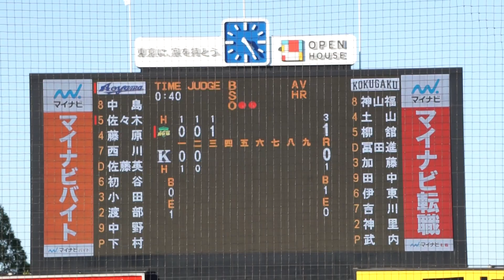2023/9/18(月) 武内夏暉(國學院大学) vs 佐々木泰(青山学院大学) ショートライナー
東都大学野球 2023秋季リーグ戦(1部) 2023/9/18(月) 明治神宮野球場 青山学院大学 vs 國學院大学 1回戦

3回表（青山学院大学の攻撃）
（先発投手）武内
2アウト 佐々木 ショートライナー

【勝投手】常廣
【敗投手】シャピロ
中野(球)、西村忠(一)、菊地(二)、中澤(三)